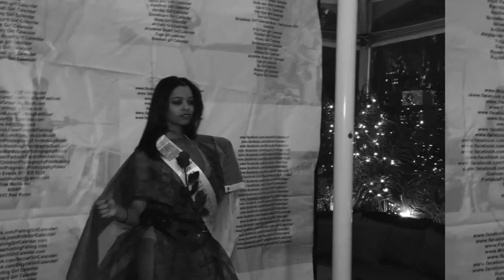International Camouflage Bikini Pageant